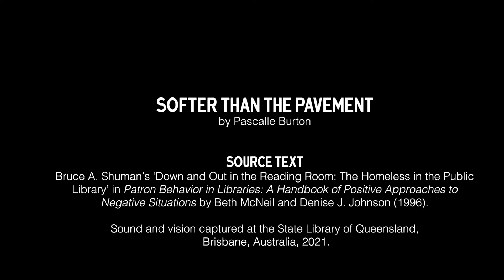softer than the pavement by Pascalle Burton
Created by Pascalle Burton, 2021.

Sound and vision captured at the State Library of Queensland and found poems generated from books in its collection, specifically from the 027 General libraries section.

'Softer than the pavement' layers raw audio files alongside whispered language sourced from Bruce A. Shuman’s ‘Down and Out in the Reading Room: The Homeless in the Public Library’, a chapter in the 1996 book 'Patron Behavior in Libraries: A Handbook of Positive Approaches to Negative Situations' by Beth McNeil and Denise J. Johnson.

The title comes directly from the chapter and is attributed to an account of a person experiencing homelessness, where they describe seeking shelter as looking for somewhere ‘softer than the pavement’.